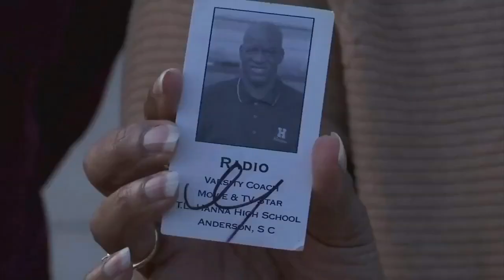Beloved TL Hanna icon James "Radio" Kennedy in need of grave marker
Matt Kaufax has info on how you can help give a legend a proper grave marker. (11/20/2020)